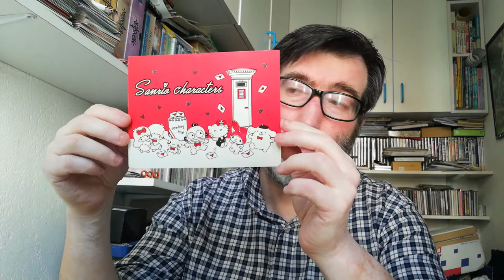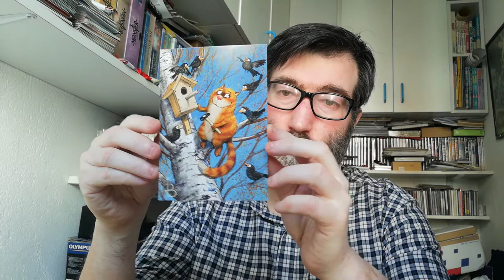POSTCROSSING || WEEK 97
These week I received:

- 2 postcards from Singapore (Surprise Postcard)
- 1 letter from Czhec Republic (Surprise Letter)